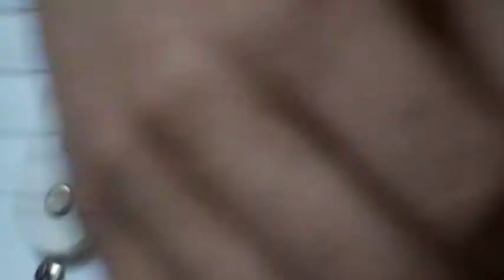ZAJEFAJNE NAGRANIE NR 2-3 MAJA 2010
O to kolejne nagranie z majowego session. Jest o tyle ciekawie, że na tym nagraniu zaprezentujemy jeden z najstarszych, wymyślonych przez nas kawałków. Tutaj jedynie go trochę rozwinęliśmy. Utwór normalnie był krótszy(tu jest zdecydowanie dłuższy). Powstał w sierpniu 2009 r. Najlepsze jest jednak to, że wtedy graliśmy session w trio-ja(Smash): perkusja, inny kumpel:gitara... a Veggie grał wtedy na KEYBOARDZIE. Właśnie na tym instrumencie grał na początku naszych występów. Kiedy przyszedł trzeci kumpel z gitarą, Veggie się nią zafascynował. Nie umiał grać na niej, nie znał podstaw(kumpel mu trochę pokazał). Wziął gitarę, zaczął brzdąkać, kombinować i jakimś cudem wymyślił ten główny riff(na tym recordzie to ten na początku-intro gitary, pojawia się parę razy w czasie utworu). Ten riff zainspirował Veggiego do grania na gitarze. To jest nowsza wersja, bardziej rozbudowana. Mam nadzieję, że się spodoba :p
Skład: Veggie-gitara i Smash-perkusja